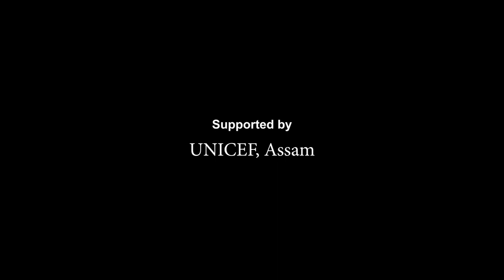Hiyar Phool Monor Pakhila | EP 2